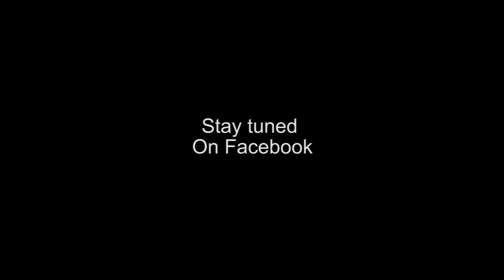Florence Arizona Trailer 2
Trailer 2 a Trip to Florance Arizona